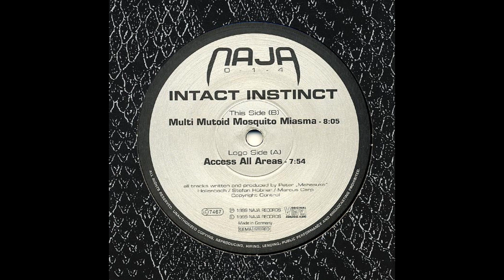Intact Instinct - Access All Areas [NAJA 014]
Intact Instinct – Access All Areas / Multi Mutoid Mosquito Miasma
Label: Naja – NAJA 014
Format: Vinyl, 12"
Country: Germany
Released: Jul 1999
Genre: Electronic
Style: Psy-Trance, Progressive Trance